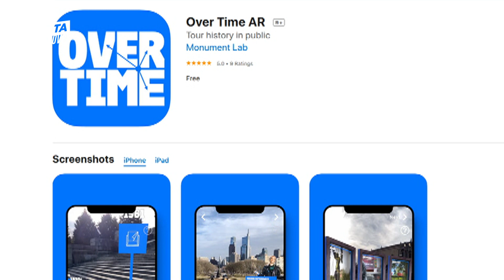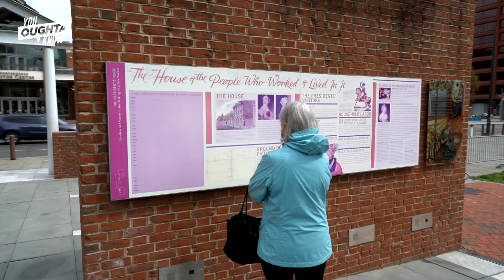Dig Deep Into Philly's History with the Over Time App - You Oughta Know (2021)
Look at Philadelphia's public spaces and monuments through a new lens. Monument Lab's Over Time app is designed to allow users to dig deeper into the living history of the city.